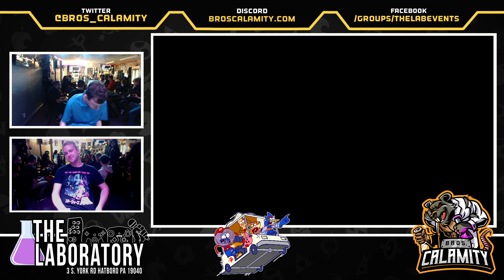Regular Bairs #360 - SSBU - Losers Finals - Yoda Cage vs. BONK!